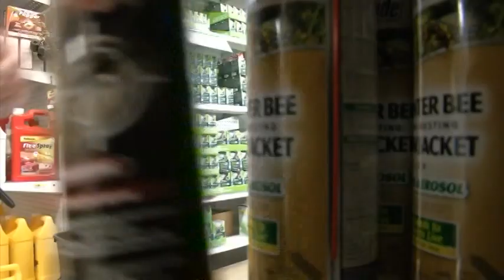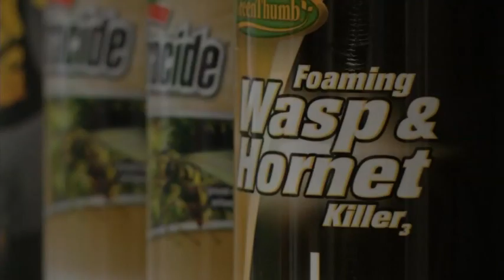Wasp spray used as meth alternative, contributed to three overdoses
Police in West Virginia say they're seeing a dangerous trend in Boone County.